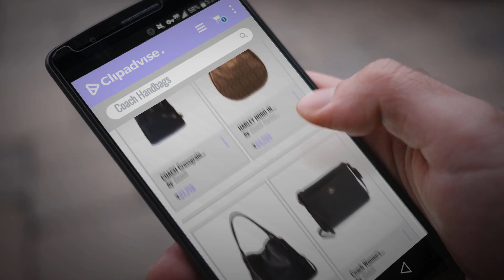Our Favorites Coach Handbags [2018]: COACH Crossgrain Leather Minetta Crossbody Shoulder Bag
Our Favorites Coach Handbags [2018]

COACH Crossgrain Leather Minetta Crossbody Shoulder Bag by Coach

HARLEY HOBO IN SIGNATURE (COACH F38300) (F38300 IMBDX) by Coach Harley Hobo in Signature F38300

Coach Edie 31 Medium Shoulder Bag with Patchwork Tea Rose by Coach

Coach Women's Journal Crossbody Bag Black by Coach

Coach Women's Journal Crossbody Bag Cream by Coach

Coach Mini Kelsey Pebble Leather Crossbody Bag (Chalk White/Gold) by Coach

Coach Mini Bennett Satchel Handbag Signature Khaki/Saddle by Coach